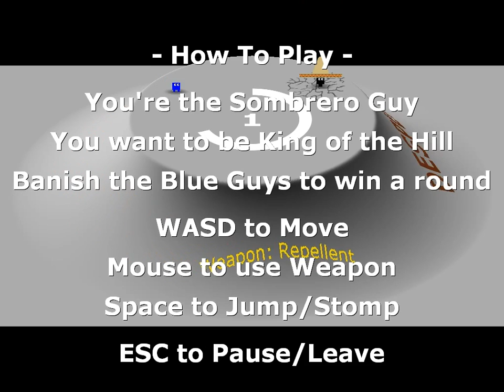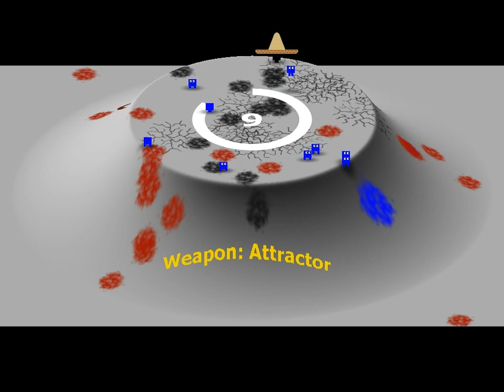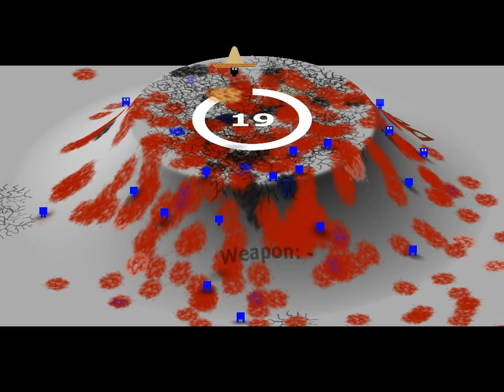Desperado Gameplay (LD28 Entry)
"Desperado" by Shellfish Games. A King of the Hill style game where you have to banish your opponents from the central platform within 30 seconds in order to win the round.
Created within 48 hours for the Ludum Dare Compo (Theme: "You only get One" (in this case "one platform" for a lot of greedy individuals).

Don't forget to rate and leave feedback!